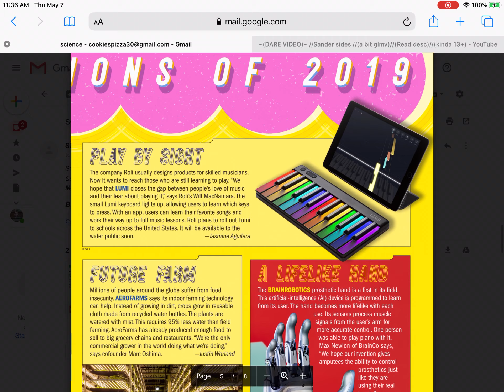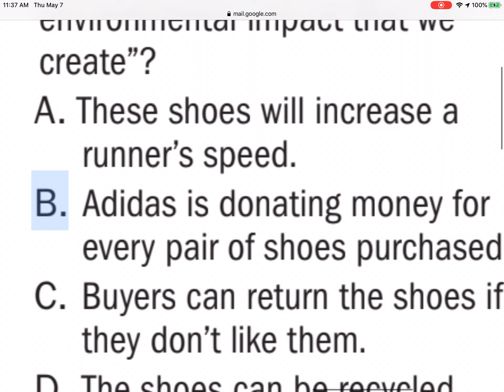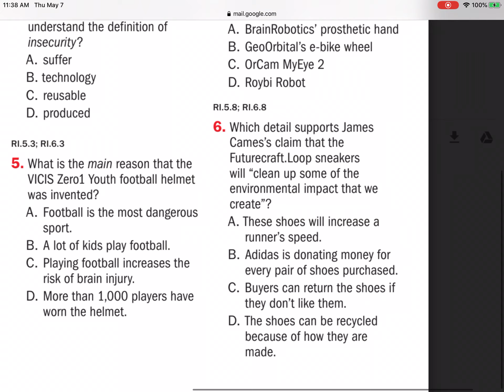WhY dO I hAvE tO dO THIS!?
I have to put a description so all I have to say is rEaD tHe TiTLe. and hi UwU also quarantine sucks!UwU